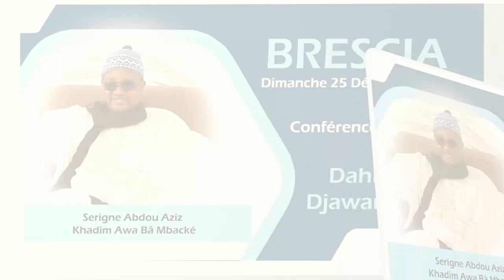Serigne Abdoul Ahad BOUSSO Thierno Plateau Spécial Conférence internationale 25 Dicembre 2022.1444 H